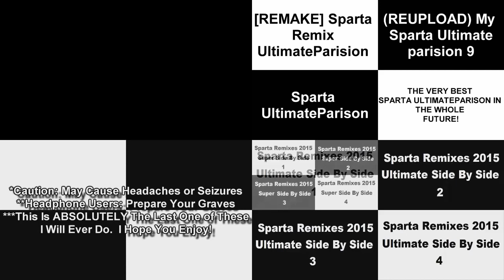[Reupload] Sparta Remix GIGAPARISON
Reuploaded from Lolman The Object Thingy

I don't know why he closed his account.

Anyways, this used to be the biggest proper Sparta Remix parison on Youtube, until Alleged Lorius uploaded his Teraparison.